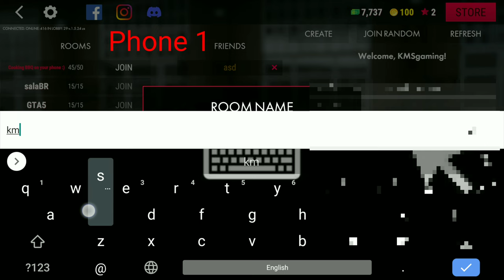How to add & play with friend in Real Driving School game | KMS gaming